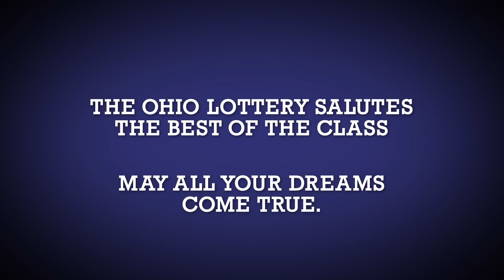BOC 16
Mary McKenna, Cari Milowicki, Allison Plybon, Alison Targosky, Coriana Felver, Casey Hall